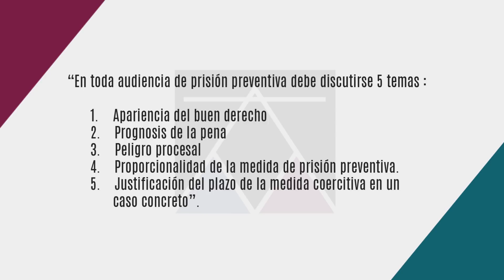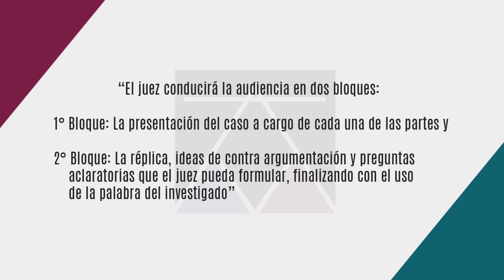Prisión Preventiva: Estructura de Audiencia y Tiempos - Cápsula 243 - RICHARD CONCEPCIÓN CARHUANCHO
Tema: Prisión Preventiva: Estructura de Audiencia y Tiempo
Expositor: Dr. Richard Concepción Carhuancho